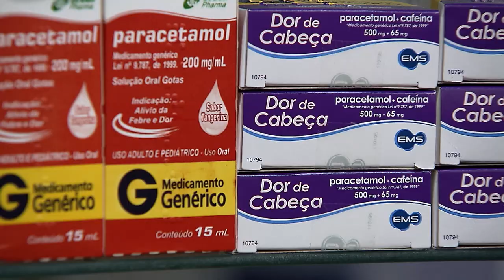Clique STJ - ICMS Para Medicamentos (21/08/2017)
O Superior Tribunal de Justiça decide que a base de cálculo do ICMS para medicamentos deve acompanhar os preços praticados pelo mercado, sob pena de o Estado ser obrigado a devolver o imposto pago a mais.